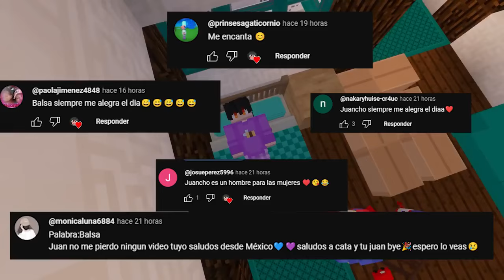¡POMNI DUERME CON SRJUANCHO EN MINECRAFT! 😳😴 POMNI SE ENAMORA DE SRJUANCHO 😭 MINECRAFT ROLEPLAY